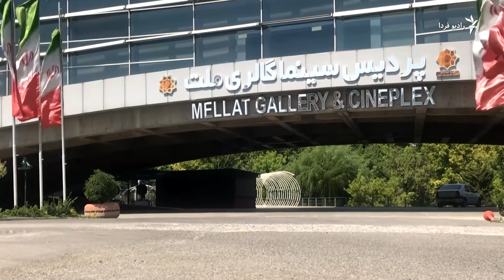اکران «قهرمان» فرهادی برای رفتن به اسکار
فیلم «قهرمان»، تازه‌ترین اثر اصغر فرهادی، از پنجم آبان در سینماهای ایران، روی پرده می‌رود. اقدامی که مانع اصلی را در مسیر معرفی این فیلم به عنوان نماینده ایران در رقابت های اسکار، برطرف خواهد کرد. اما در صورت معرفی، شانس این فیلم برای دریافت جایزه چقدر است؟ مهدی طاهباز گزارش می‌دهد.